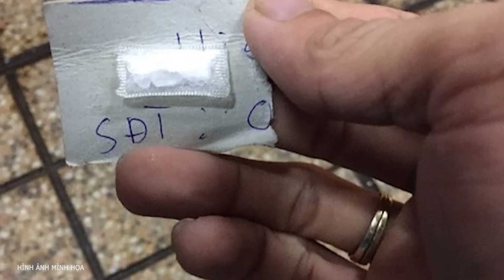Điểm nóng: Diễn biến mới nhất vụ phát hiện thi thể nữ giới mất chân ở Đà Lạt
Ngày 2/6, công an một số phường, xã ở TP. Đà Lạt (Lâm Đồng) rà đã soát các nhà nghỉ, nhà trọ… để xác định tung tích một phụ nữ tử vong ở khu du lịch quốc gia hồ Tuyền Lâm.

- Địa chỉ tòa soạn: Số 2, Nguyễn Công Hoan, Ba Đình, Hà Nội